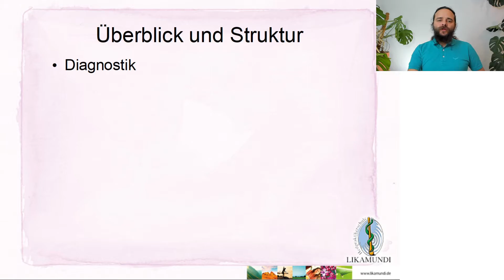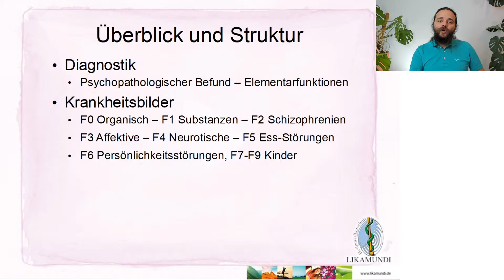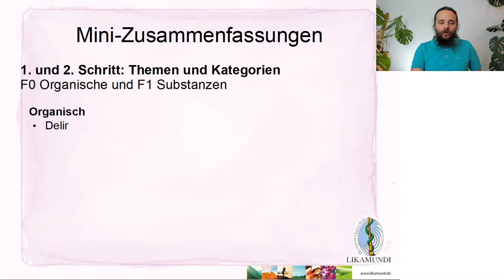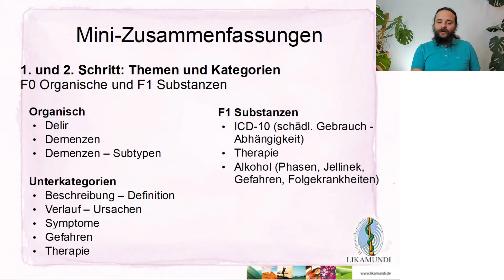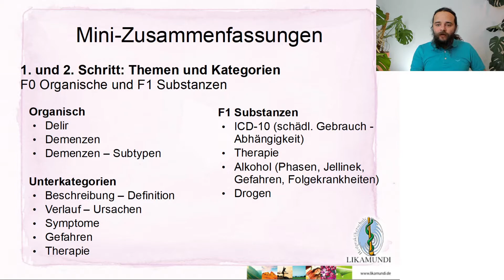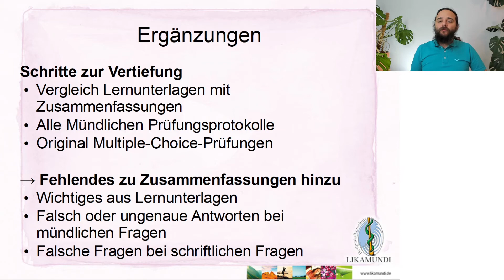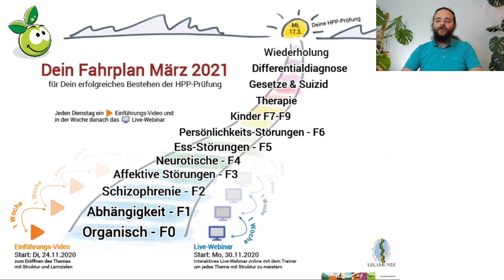Wiederholung aller Themen für die Heilpraktiker für Psychotherapie Prüfung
Hier werden alle prüfungsthemen nochmal wiederholt und du lernst wie du sie dir beim Lernen gut strukturieren kannst.

Dieses kostenlose Einführungs-Video [Teil 12/12] ist ein kleiner Ausschnitt aus dem online Intensiv-Training der Heilpraktikerschule Likamundi.

Bis zur kommenden Prüfung findest Du bei uns regelmäßig neue Videos zu prüfungsrelevanten Themen für Heilpraktiker für Psychotherapie.

Likamundi - Online Heilpraktikerschule